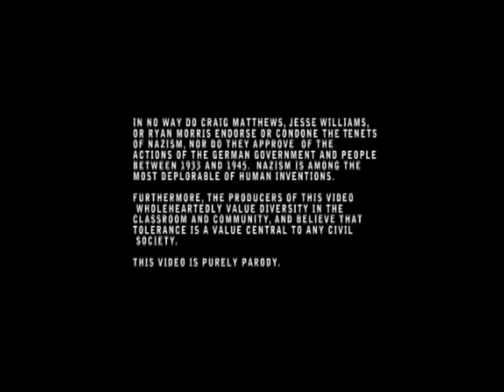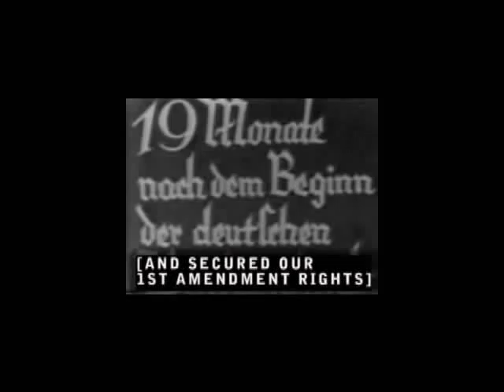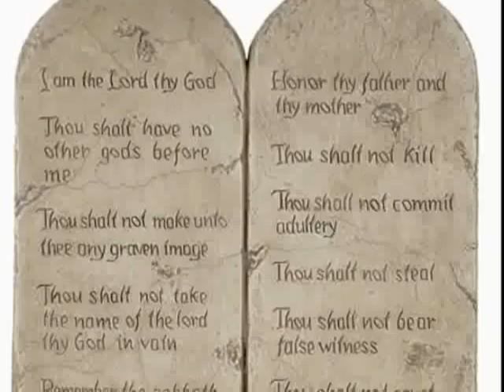Tinker V Des Moines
So Sexy Productions brings you a striking documentary about your armband-wearing rights.